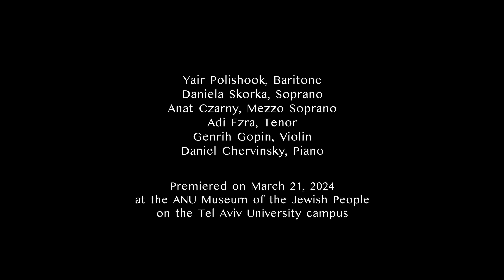Al Kirot Be'eri - על קירות בארי - from Zakhor: A Requiem for October 7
on a poem by Anadad Eldan – אנדד אלדן (b. 1924)
From the song cycle
Zakhor: A Requiem for October 7
זכור: רקוויאם לשביעי באוקטובער

World premiere by members of the Israeli Opera on March 21, 2024
at the ANU Museum of the Jewish People, Tel Aviv University campus

Yair Polishook, Baritone
Daniela Skorka, Soprano
Anat Czarny, Mezzo Soprano
Adi Ezra, Tenor
Genrih Gopin, Violin
Daniel Chervinsky, Piano

Audio recording - Rafi Eshel
Video recording - Dror Heller
Video editing - Darwin Sasso
Music coordination - Doron Alperin

עַל קִירוֹת בְּאֵרִי כָּתַבְתִּי קוֹרוֹתֶיהָ
מִמְּקוֹרוֹת וּמַעֲמַקִּים קְרוּעֵי קֹר
עֵת קָרְאוּ אֶת הַקּוֹרֶה בַּכְּאֵב וְאוֹרוֹתֶיהָ
נָפְלוּ לַעֲרָפֶל וַאֲפֵלַת לַיְלָה וִילָלָה כְּמָקוֹר
לַתְּפִלָּה כִּי נָפְלוּ יְלָדֶיהָ וְדֶלֶת נְעוּלָה
לְרַחֲמֵי שָׁמַיִם נוֹשְׁמִים שְׁמָמָה וּשְׁכוֹל
הוֹרִים לְלֹא רַחֲמִים מִי יְנַחֵם כִּי קְלָלָה
לוֹחֶשֶׁת אַל טַל וּמָטָר וּמֻתָּר לִבְכּוֹת לְמִי שֶׁיָּכוֹל
יֵשׁ שָׁעָה רוֹחֶשֶׁת חֹשֶךְ אַךְ יֵשׁ שַׁחַר וְהִלָּה

On the walls of Be’eri I wrote her history
from cold-torn sources and depths.
As they read the story in pain, and her lights
fell into the fog and darkness of night, a howl was a source
of the prayer, for her children had fallen. A locked door
to the mercies of heaven. Breathing desolation and mourning,
inconsolable parents. Who will comfort them, as a curse
whispers, “no dew nor rain”? And one may weep, whoever is able.
There is an hour of swarming darkness, yet there is dawn and glow.

English translation by David Sasso
Poem used with permission

With thanks to the participants and supporters of the Mission of Yale Academics to Israel 2024

“This will be our reply to violence: to make music more intensely, more beautifully, more devotedly than ever before.”
~ Leonard Bernstein